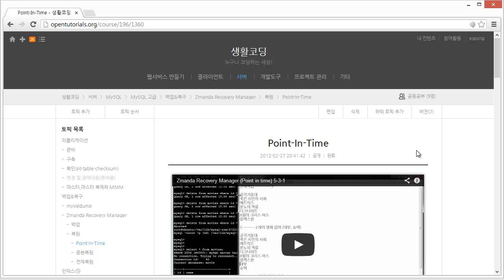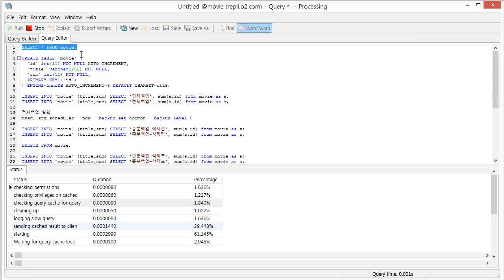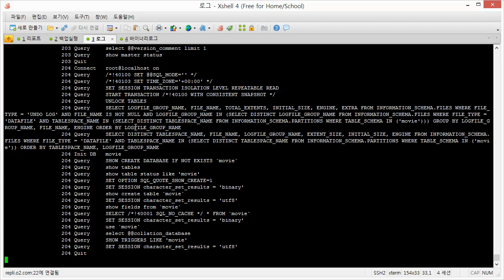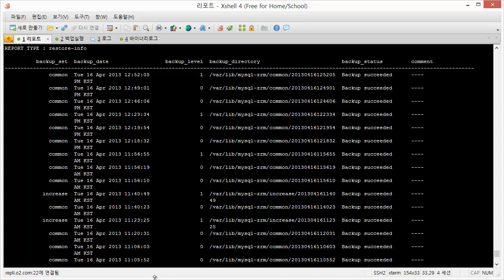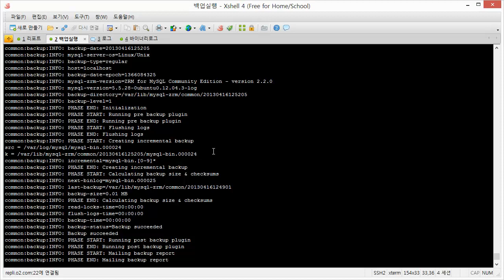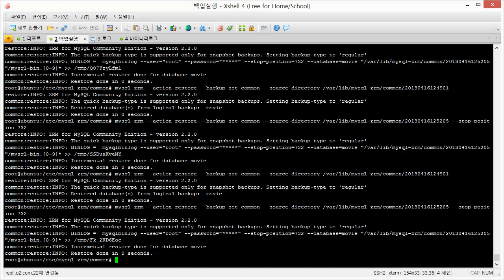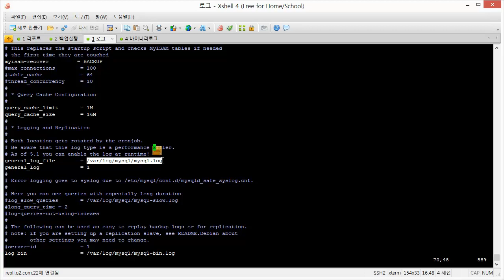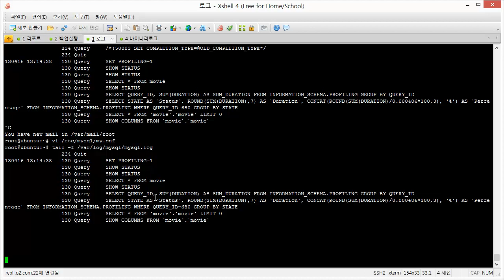zrm_복원_pointintime_동적인데이터의복원